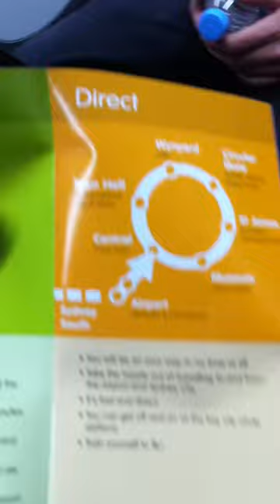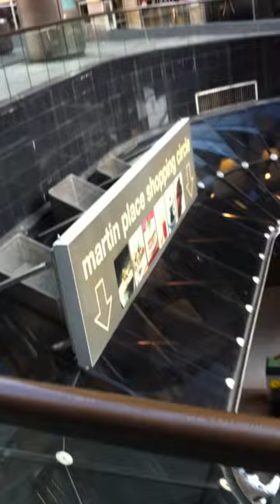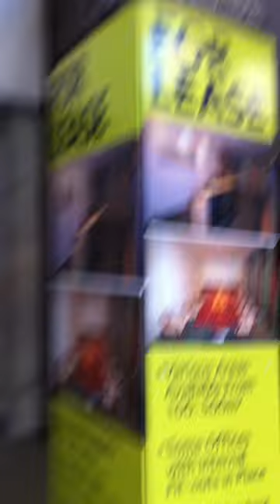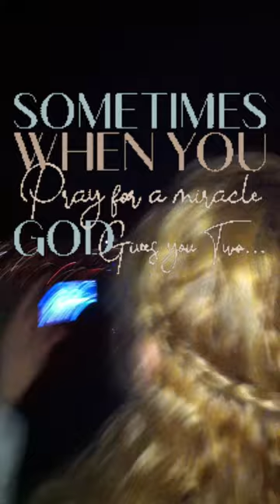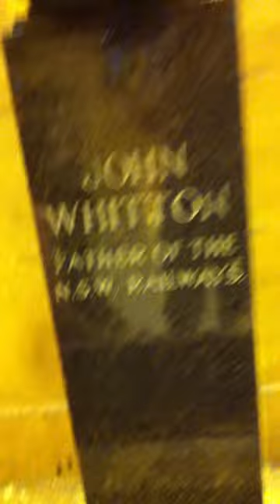2012 Sydney vlog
Ladies and gentlemen, get ready to hop aboard the time-traveling express as we venture back to the dawn of the smartphone era. Join us as Solomon takes us on a whirlwind tour of Sydney during the electrifying New Year's celebrations of 2012, armed with nothing but his trusty iPhone 4 and an unyielding spirit of adventure. Watch in awe as this intrepid explorer fearlessly navigates the bustling streets, capturing the essence of Sydney's vibrant energy through the lens of a device that was, at the time, the pinnacle of technological wizardry. From the iconic Opera House to the bustling nightlife, let us relive the nostalgia of a bygone era through Solomon's lens, as he weaves a tale of discovery, camaraderie, and the undeniable charm of an age when the vlog smartphone was still a novelty.